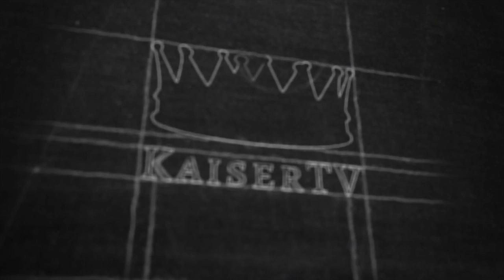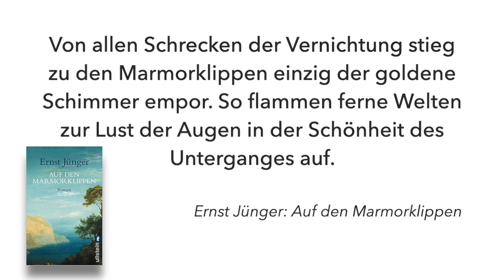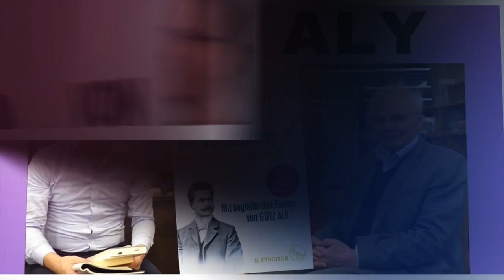Ernst Jünger: Auf den Marmorklippen - SCHLAG DEN KAISER 1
Anmaßung! Hybris! Nefas!
Wie vermessen ist das denn bitte? Nikolaos der Gottlose hat mich zu einem Duell herausgefordert: Wer die bessere Deutung von Ernst Jüngers Roman "Auf den Marmorklippen" liefert, gewinnt die Gunst des Volkes!
Wohlan, hier ist meine Interpretation.
Sehr euch also beide Videos an und entscheidet!

Ernst Jünger - der Mann mit den zwei Adjektiven im Namen war und ist berüchtigt, vielleicht der umstrittenste deutschsprachige Schriftsteller des 20. Jahrhunderts.
Antidemokratischer Nationalist, elitärer Ästhet, Beschwörer von toxischer Männlichkeit, Heldentum und Kampf - und ab den 1920ern mit den Nazis auf Du und Du. Und doch verweigerte er sich später allen weiteren Vereinnahmungsversuchen und ging in die innere Emigration. Seine Haltung angesichts totalitärer Terrorregime fand 1939 ihren Niederschlag im Roman “Auf den Marmorklippen”, der den bislang Gefeierten im “Dritten Reich” zur persona non grata machte.

KONTO
Gunnar Kaiser
IBAN LT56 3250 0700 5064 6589
BIC REVOLT21

Musik im Intro und Outro: Wolfgang Amadeus Mozart: Don Giovanni (KV 527), Orchester der Deutschen Oper Berlin, Dirigent: Ivan Repusic.
Ouvertüre & Registerarie. Leporello: Edwin Crossley-Mercer